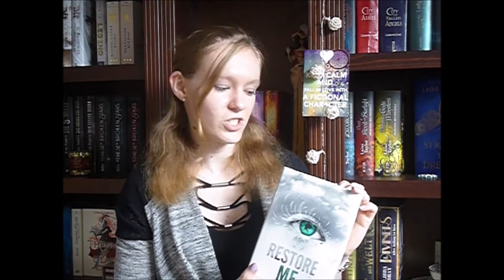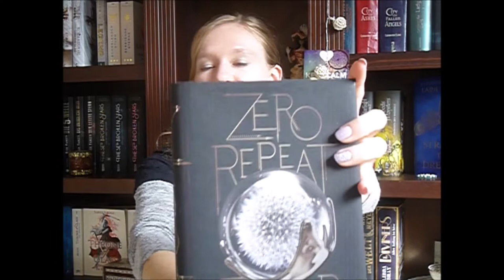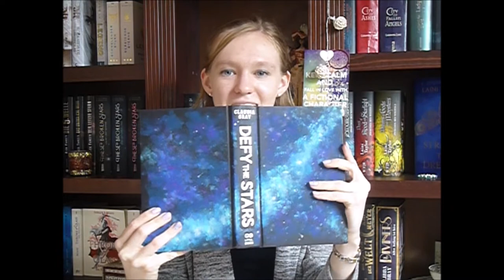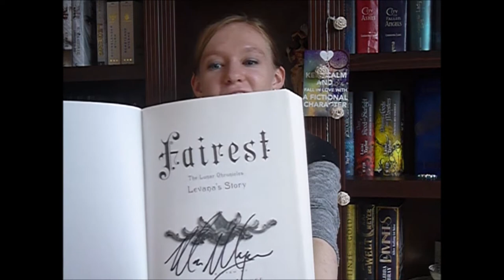U.S. BOOK HAUL (+Signed Copies!)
I'M BACK!!
I really missed making videos and I decided to start over on booktube. Here is my book haul from my trip to the US back in May!